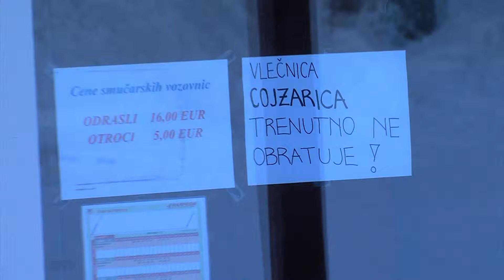Smučarska sezona na Pohorju se je pričela